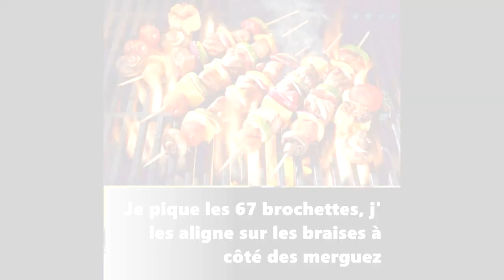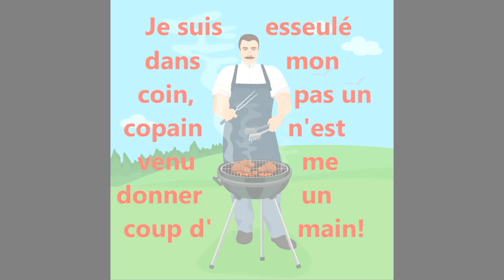Vive le BARBECUE!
Parodie du célèbre "We will rock you" des Queen! A intégrer dans la Playlist de toutes les "BARBECUE-partys"  francophones!! A ne pas louuper: le premier solo de grille de barbek-guitare au monde. J'espère qu'on ne me volera pas cette magnifique parodie...je ne voudrais pas me faire griller!!!